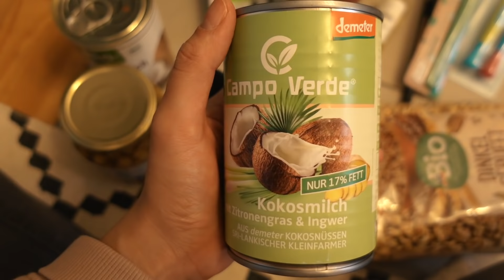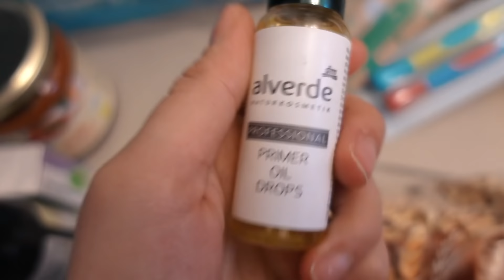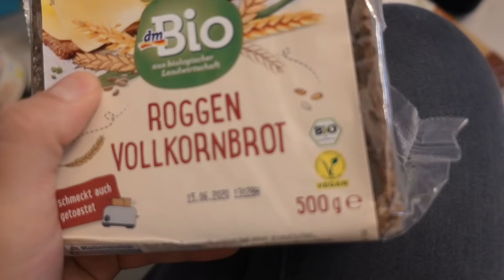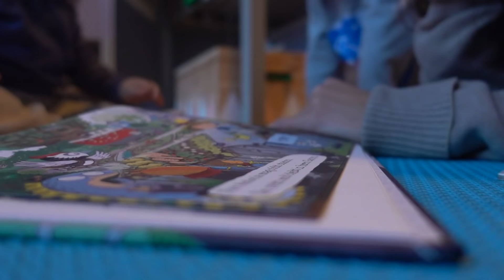CORONAVIRUS WAHN? DM HAUL I ALLTAG MIT BABY NAILA I VLOG #122 I EILEENA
Willkommen zu einem neuen familienvlog ist ein hamsterkauf wegen des Corona Virus notwendig ?alltagmitbaby

KINDERWUNSCH UNSER WEG ZUR 2. SCHWANGERSCHAFT

Unsere Ausstattung:
Gestell für Federwiege*